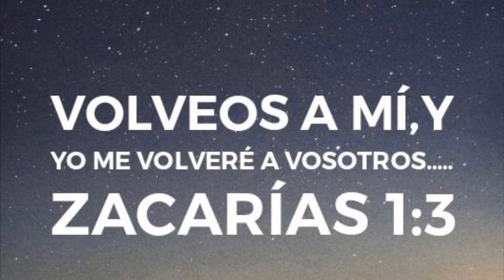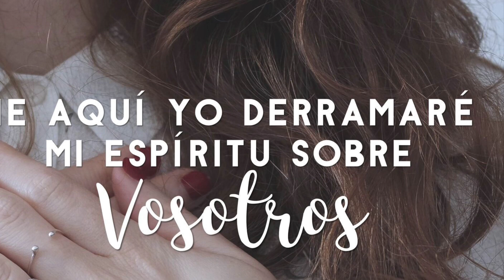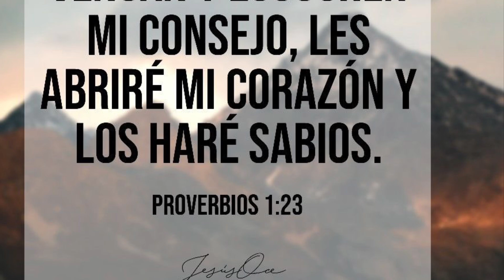Convertíos Hijos Rebeldes 🙌📖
Es tiempo ⏱ de regresar a nuestro Elohim